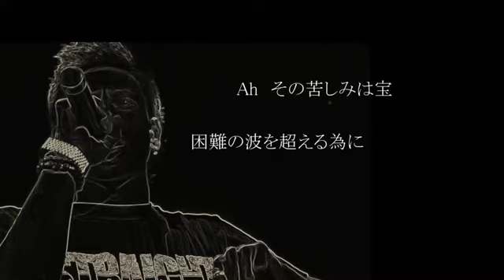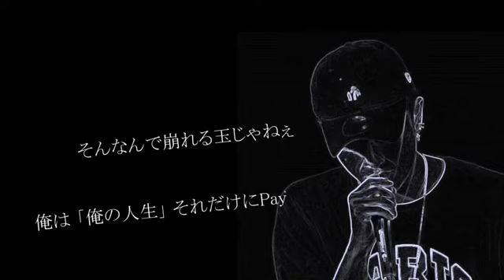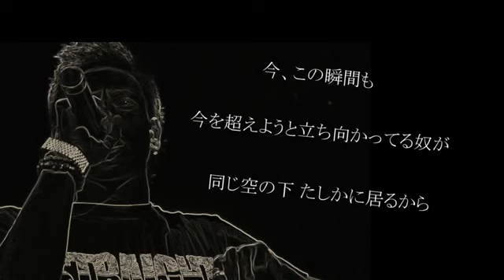【全ての人への応援歌】"超えよう" feat. 遠堂 道哉 prod by CULTONES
コロナ禍で当たり前の日常が奪われている現在

コロナだけじゃない人生の中での苦労や苦悩
全てが大切なものを掴む為に必要なものだと。

今を超えれば必ず光があります。
全ての人への応援歌。

『今を捨てずに...超えよう。」

【超えよう】
作詞作曲 : 泣目、遠堂道哉
編曲 : CULTONES

©︎SugarTones